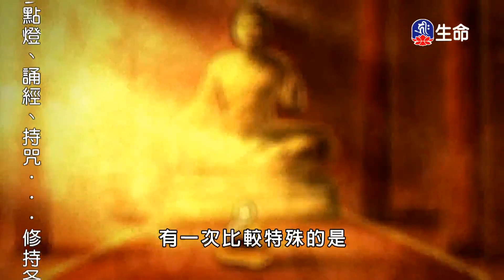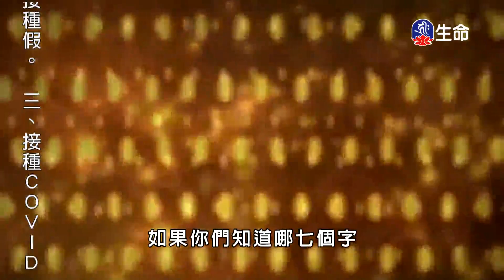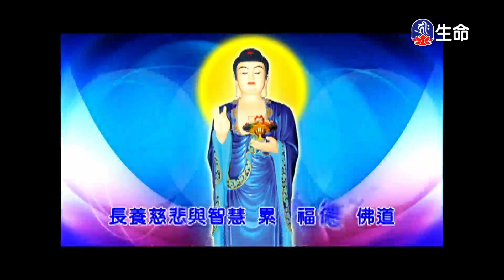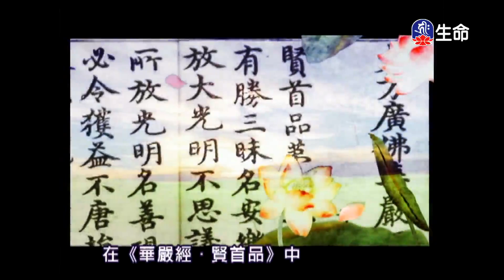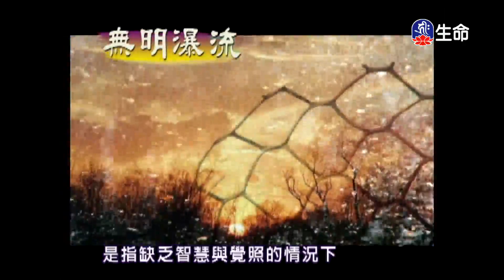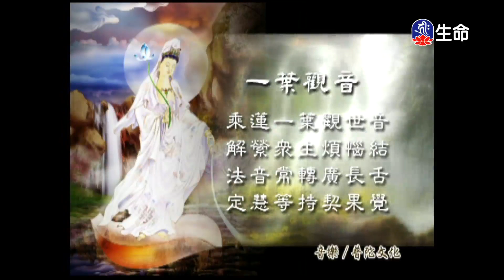泰國慈悲行(4)_泰國慈悲行_(lifetv_20210507_13:00)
泰國慈悲行_泰國慈悲行(4)。